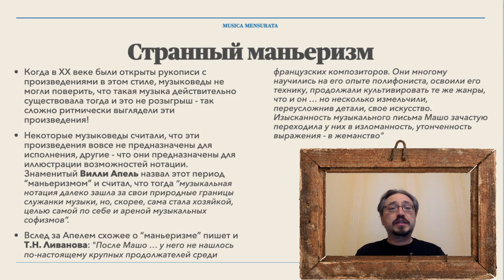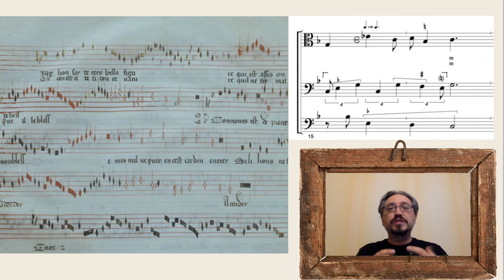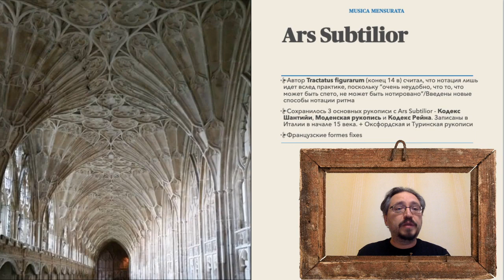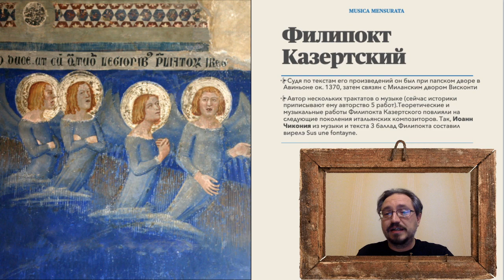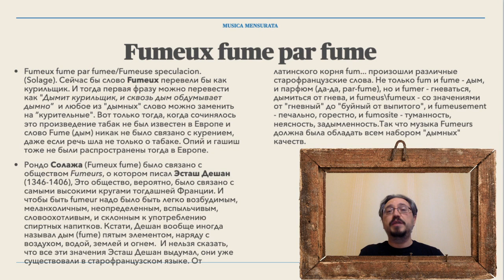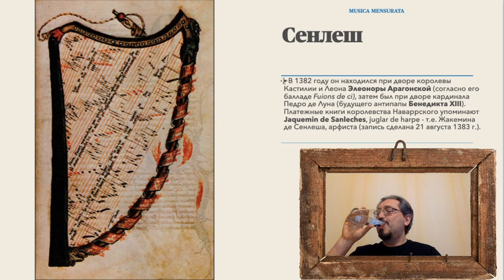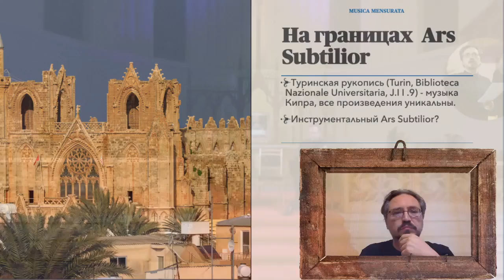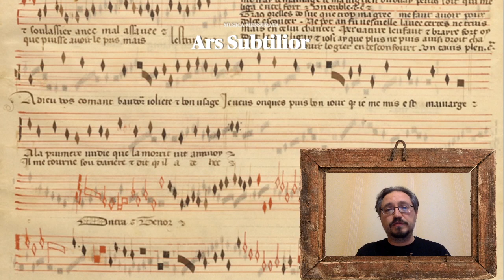Ars Subtilior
Лекторий Musica Mensurata "Музыкальная история средневековой Европы".
Рассказывает Данил Рябчиков.

Присоединяйтесь!